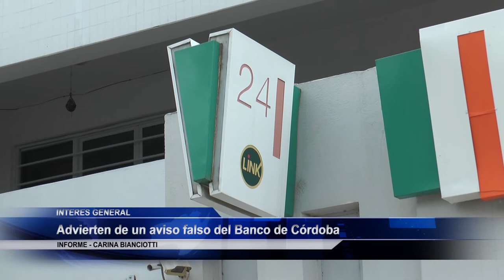Advierte de un aviso falso del Banco de Cordoba